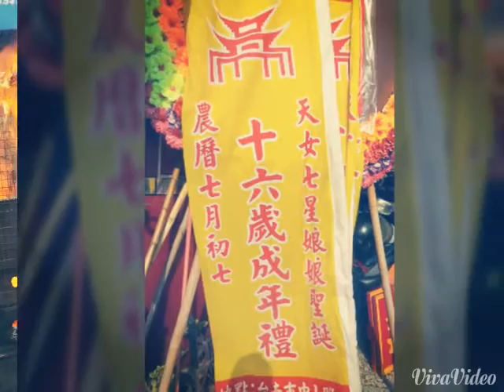台南府城做十六歲